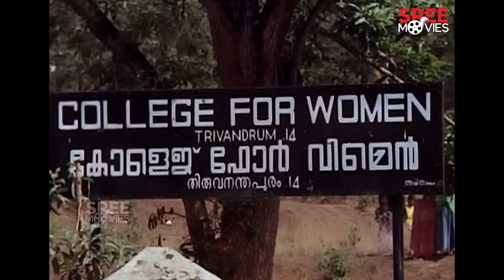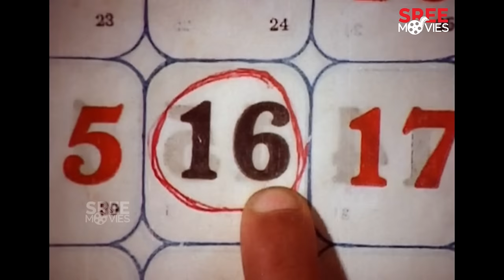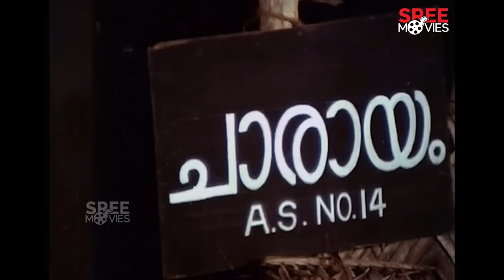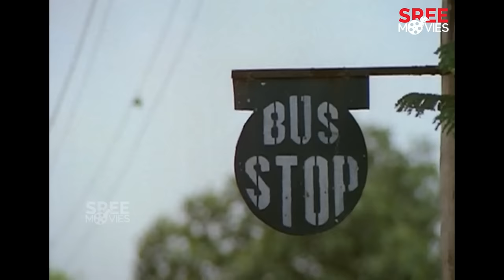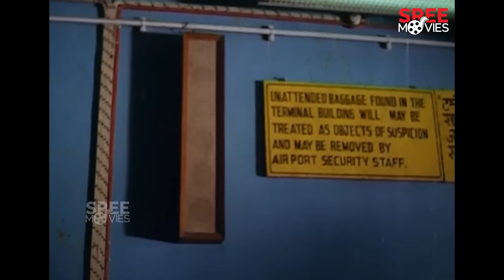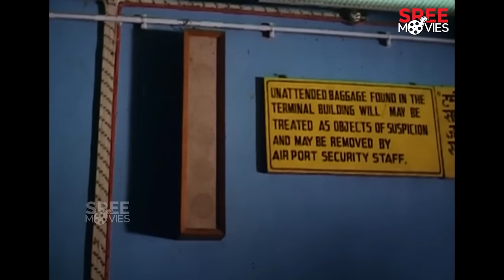Oru Thira Pinneyum Thira Malayalam Full Movie | Prem Nazir | Mammootty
Malayalam Full Movie Oru Thira Pinneyum Thira.

Oru Thira Pinneyum Thira is a 1982 Indian Malayalam-language film, directed by P. G. Vishwambharan and produced by M. Mani.

Directed by - P. G. Vishwambharan
Written by - Sunitha, Dr Pavithran (dialogues)
Screenplay by - Dr. Pavithran
Produced by - M. Mani
Starring - Prem Nazir, Mammootty, Ratheesh, Premji